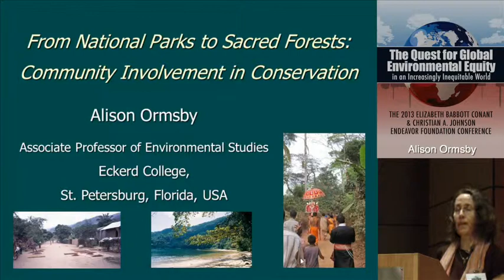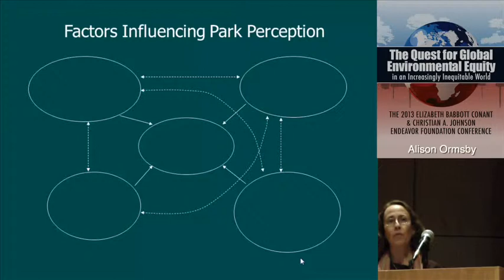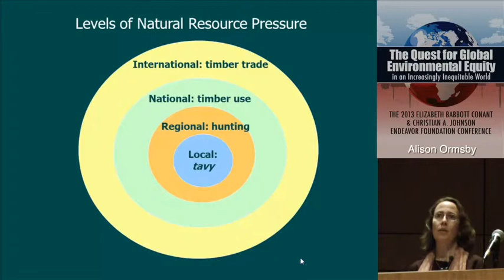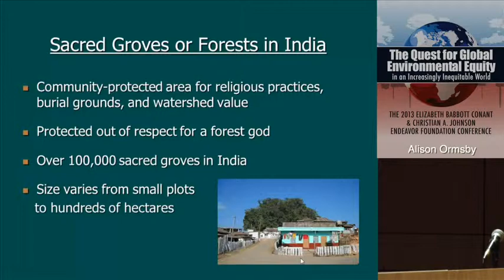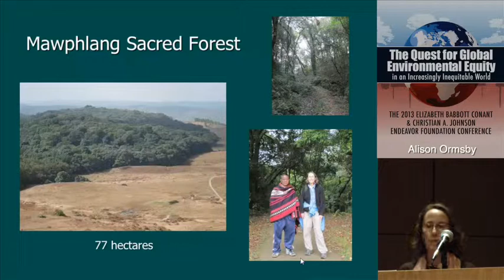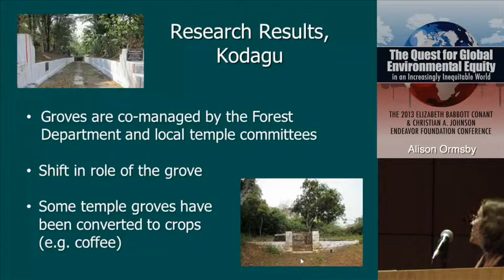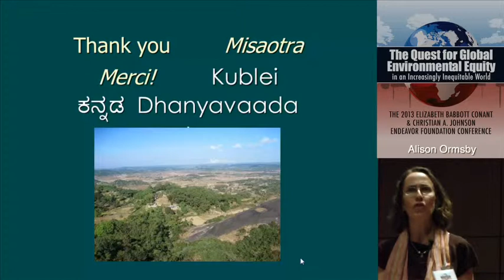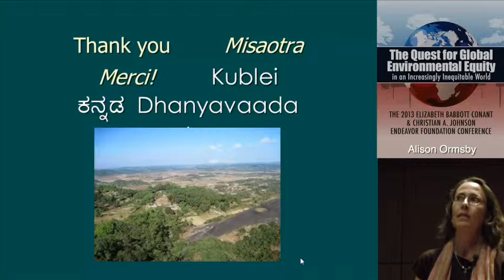From National Parks to Sacred Forest, Community Sustainability, Equality and Conservation in Africa,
Alison Ormsby, Associate Professor of Environmental Studies, Eckerd College
Dr. Ormsby will compare her research on resident attitudes toward Masoala National Park in Madagascar with her research on sacred forests of India, and contrast the effectiveness of a government-run protected area with community-managed sacred groves.

2013 Goodwin-Niering Center for the Environment
Global Environmental Equity Conference at Connecticut College